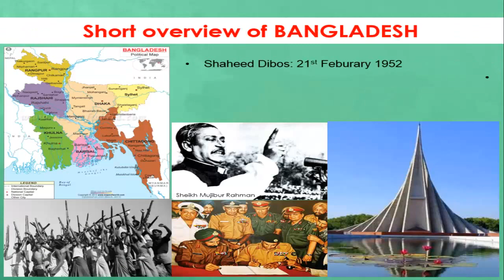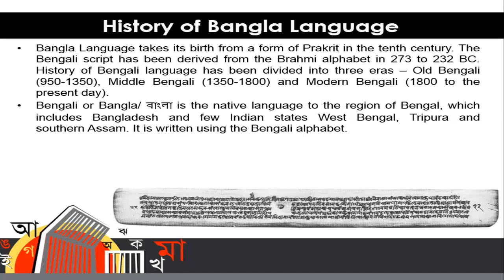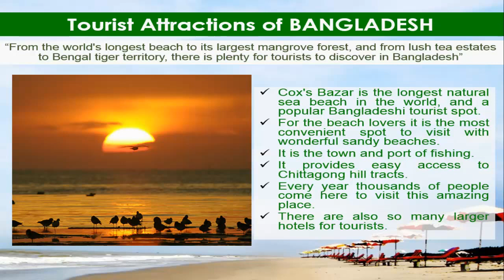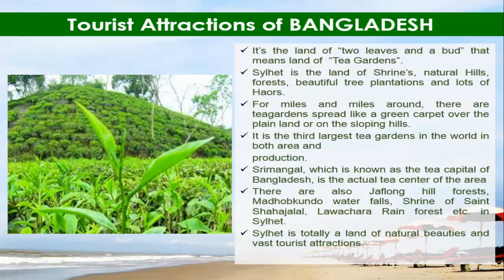Butifull Bangladesh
Bangladesh- a land of sheer natural beauty! Starting from the longest exquisite sandy beach of Cox’s Bazaar to the roar of Royal Bengal Tiger, Bangladesh has a little bit of everything. Besides the uninterrupted gifts of nature, you’ll get to explore numerous archeological and architectural wonders and experience the diverse ethnicity throughout the country.

The best thing you will experience and will definitely spice up of you entire visit is the hospitality of Bangladeshi people. People across the country lead various lifestyles-urban, rural, tribal and everyone here has a story to tell, stories that’ll never fail to amaze you! Wake up before the sun with the fisherman of Bangladesh and cherish his life; listen to the stories honey hunters of Sundarbans; plunge into the pursuit of happiness with the rural kids swim with them and realize that happiness knows no boundaries!

The land of greenery waits for you with its countless beauties unfold and stories untold. Come and jump into the sea of euphoria and take back memories to cherish and stories to treasure for a lifetime!

Embellished with about 700 rivers and tributaries Bangladesh is also called the ‘The Land of Rivers’. Rivers comprise about total length around 24,140 kilometers (15,000 mi). The souls and livelihood of the riverine country’s people are strongly connected with the rivers. Countless songs and poems are written specially to celebrate our rivers, the majestically curvy banks or the turbulent tide of Bangladeshi rivers give our people hope and an excitement to live the best out of it.

A cruise through the rivers of will undoubtedly leave you awestruck. Swim through the rivers with the rural kids and discover true happiness. No other country will ever give you the excitement of such variation of fishing. Bangladesh is the only place where fishermen still practice fishing with their trained otters. You’ll get to master the art of catching fish from local fisherman and the taste is indescribable! Spend a night across the rivers and cherish a moment surrounded by fireflies, wake up to the chirps of various birds.

Bangladesh welcomes you to plunge into its rivers of sheer beauty and experience its petichor  in the rain!